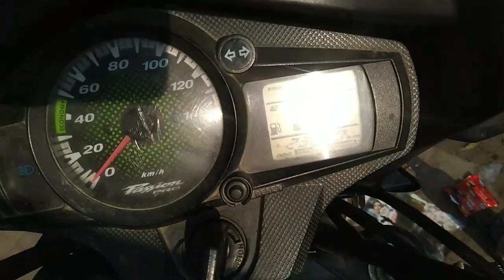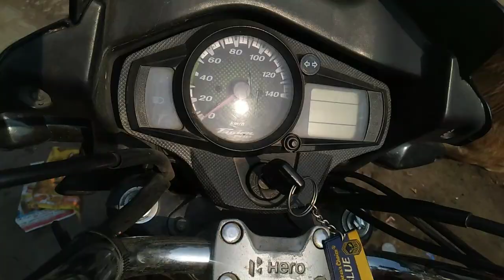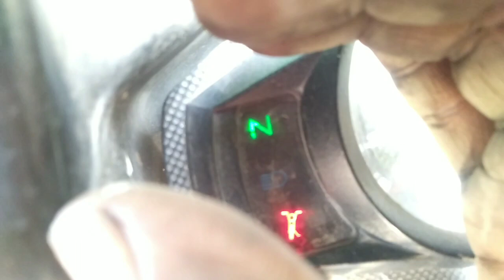पैशन प्रो बाइक की वायरिंग की पूरी जानकारी।Passion Pro bike wearing full information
1:my mic boya M1
2:my mobile
3:my multimeter

COVER TOPIC👇
1}Passion Pro wiring fitting
2}Passion Pro starting wiring problem solution
3}Passion pro Bike ka distal meter na chale to Kaise sahi kre
4}Passion Plus Front Wiring
5}Bike wiring
6}Passion pro bike
7}पैशन प्रो बाइक की वायरिंग की पूरी जानकारी
8}Passion Pro bike wearing full information